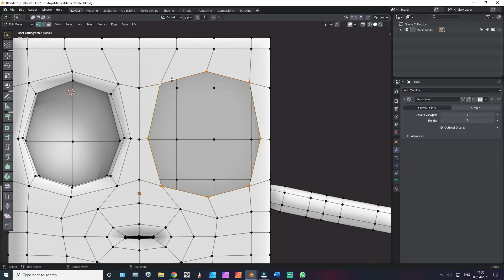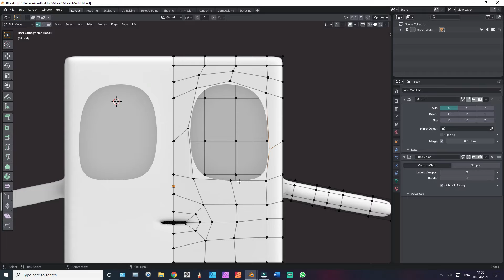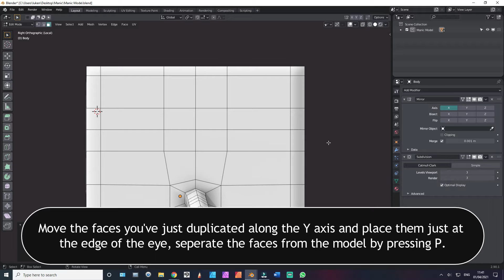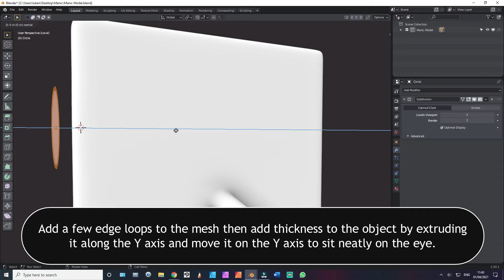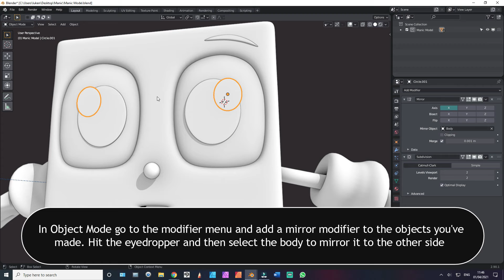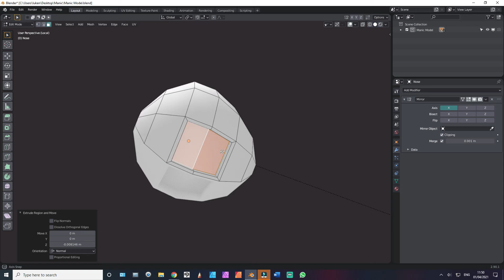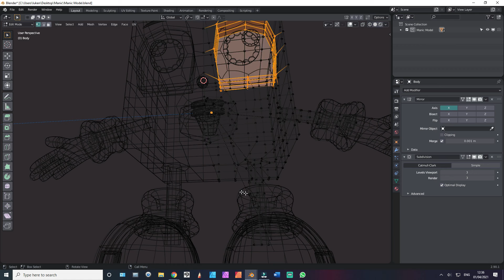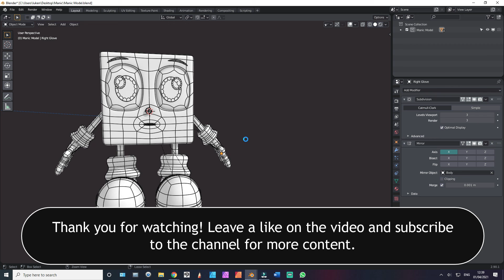The Making of Manic in Blender 2.9 - Finalising the Model (Part 5)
This is a cartoon series dedicated to bring you an insight into creating your own cartoon characters in Blender 3D. In part five we will be finishing the modelling stage for this beloved and youthful character.

Be sure to take a look at the post for this episode for further details

Stay creative!